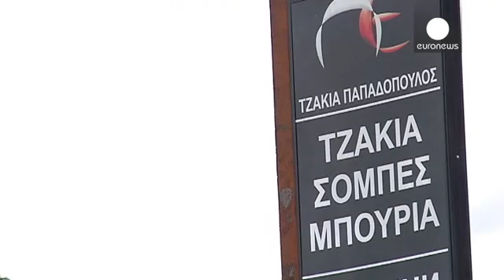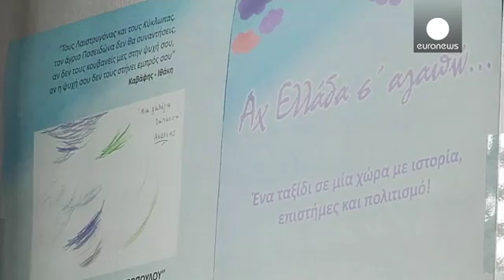Les conditions économiques poussent les entreprises grecques à s'installer en Bulgarie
Ces pancartes affichent la couleur : ce sont des PME grecques, mais ne vous y trompez pas, nous ne sommes pas en Grèce, mais en Bulgarie. Ici, les conditions économiques sont bien plus avantageuses : des impôts moins élevés, un immobilier moins cher et des bas salaires attirent les entreprises qui fuient la récession, une crise qui dure depuis six ans en Grèce.

Sandanski, Petrich, Koulata, Melnik : ces villes de Bulgarie à proximité de la frontière reçoivent un nombre croissant de Grecs. La pre...